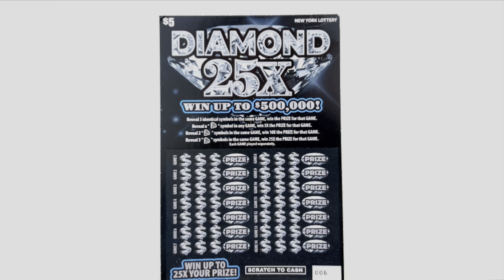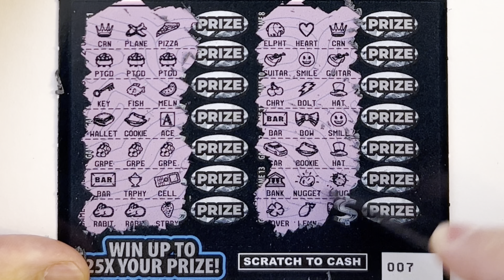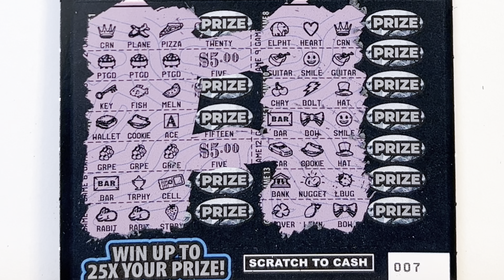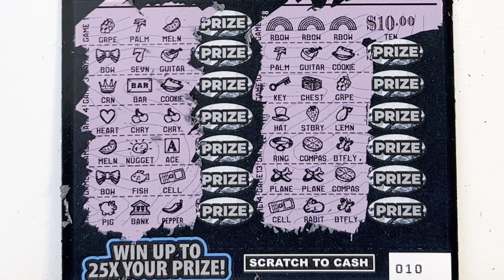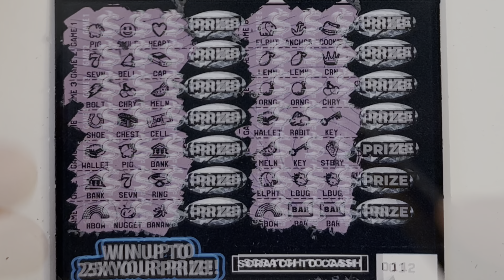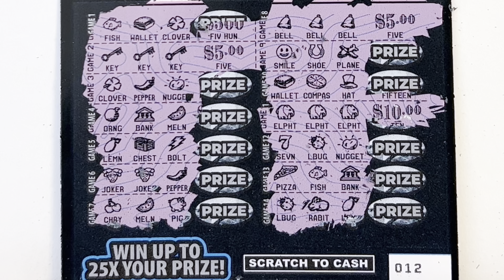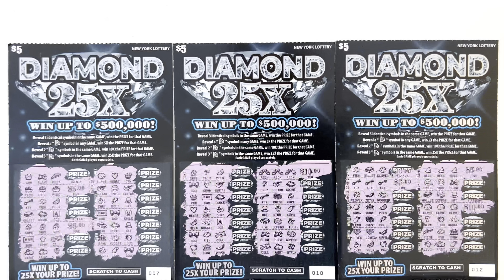BRAND NEW Scratch Off Ticket Brings Us MULTIPLE Winners! | DIAMOND X25 New York State Lottery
Welcome to a session of Scratch Therapy!
Sit back, relax, and see how the games play out.
Win or lose, we are here to scratch lottery tickets, chase big prizes, and have fun!

Enjoy and play responsibly!